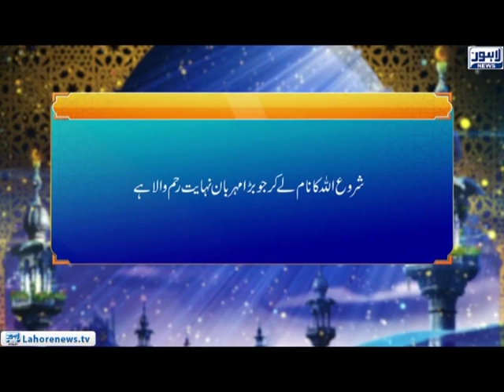Roshni | Surah Nisah Ayat 69 | Munafiqin Ka Kirdar (3)